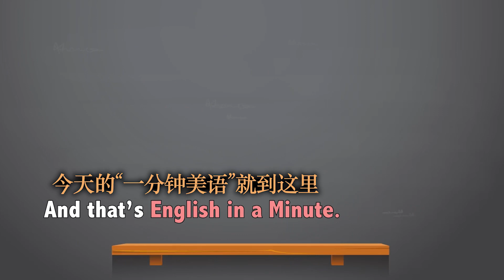一分钟美语--Let the dust settle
如果你“let the dust settle,” 你要等到一切都平静下来或者恢复正常为止。